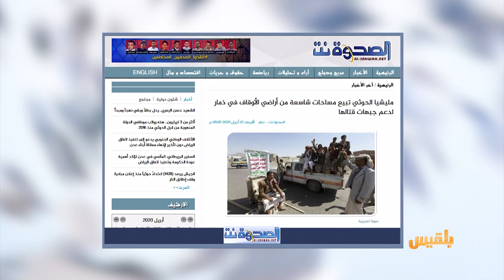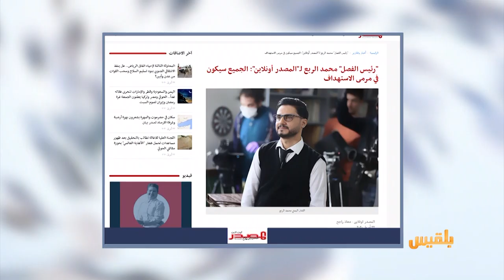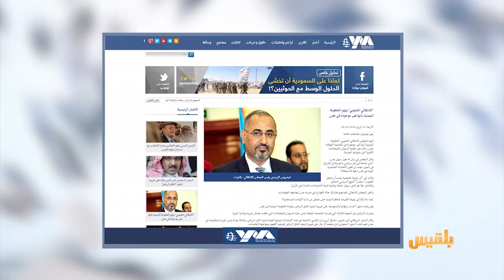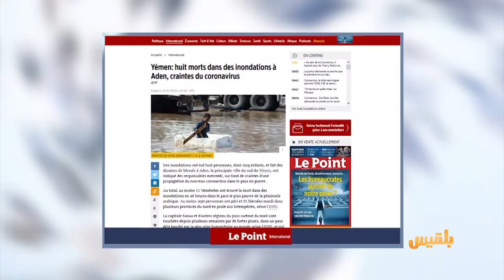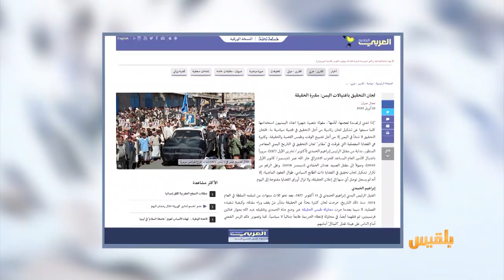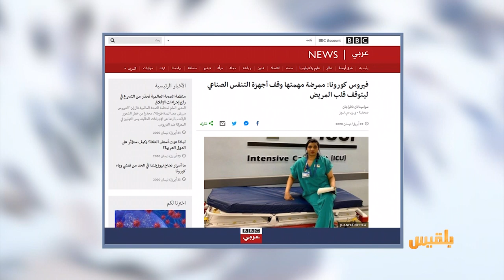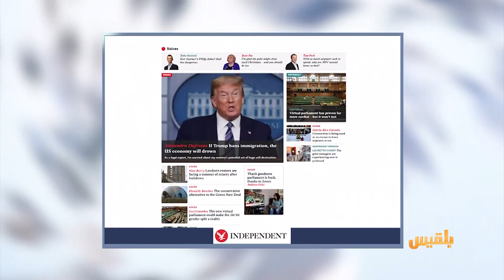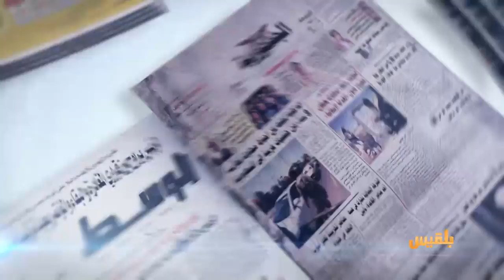كشك الصحافة | 23 - 4 - 2020 | تقديم: أسامة الإرياني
من المواقع المحلية:
مليشيا الحوثي تبيع أراضي الأوقاف في قرى ذمار دعما للجبهات

موقع اخباري يعلق..
برنامج رئيس الفصل على قناة بلقيس :
الجميع في مرمى الاستهداف.. ولا خطوط حمراء

البي بي سي تتحدث عن ممرضة مهمتها وقف أجهزة التنفس الصناعي ليتوقف قلب المريض